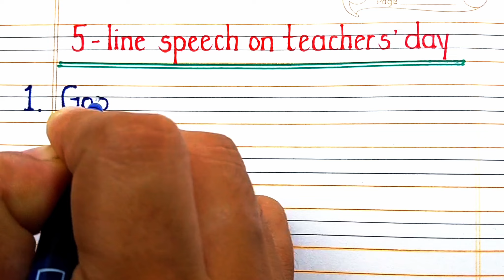5 lines Speech on Teachers day in English|Teacher Day Speech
5 lines Speech on Teachers day in English | Teachers Day Speech in English 5 lines | Teacher Day Speech

This video is about teachers day speech, speech on teachers day in english, teachers day speech in english

Youtube gears
1. For video
Camera for beginner
Proffessional camera
2. For audio
Mic for beginner
Proffessional vlogging mic
For voiceover
3. For stability
Budget tripod
Proffessional tripod
Gimbal for smartphone
Gimbal for camera
4. For lighting
Budget Ring light
Proffessional Ring light